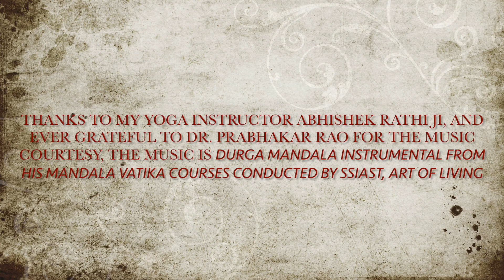HEADSTANDS And Its variations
Caution : Practice under supervision.
Headstands are really beneficial ,
It calms the mind.
It alleviates stress and depression.
It activates the pituitary and pineal glands.
It stimulates the lymphatic system.
It strengthens the upper body, spine, and core.
It enhances lung capacity.
It stimulates and strengthens abdominal organs.
It boosts digestion.